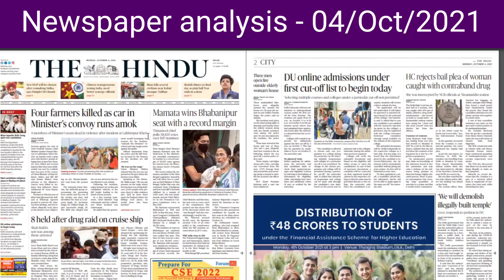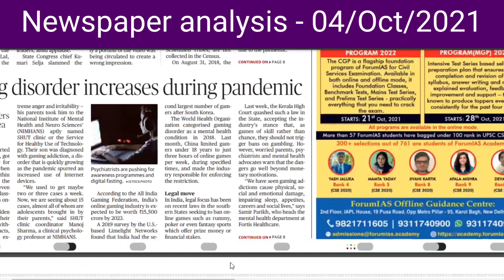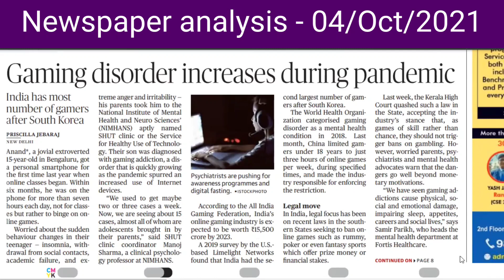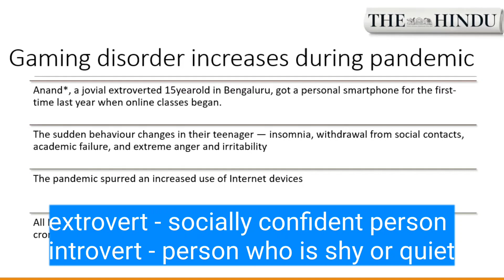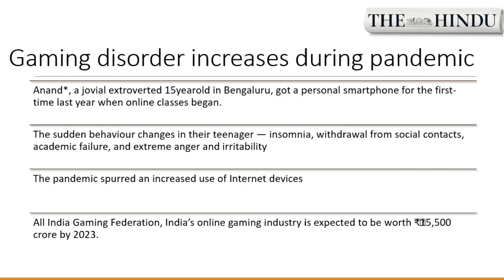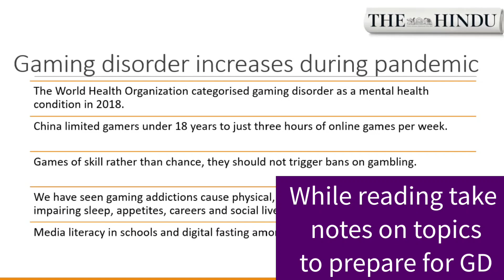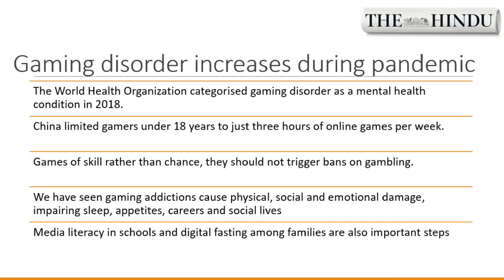Newspaper reading | 04 Oct 2021 | English newspaper explained in Tamil |Impact of online games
In this segment, we will cover daily news from various English newspapers
(The Hindu, The New Indian Express, dtnext).

This will help enhance your level of English.
Do watch this English to Tamil explanation and benefit a great deal.
You can infer one thing your language will escalate.
By watching this you will get to know things happening around you.

Courtesy : The Hindu for analysis